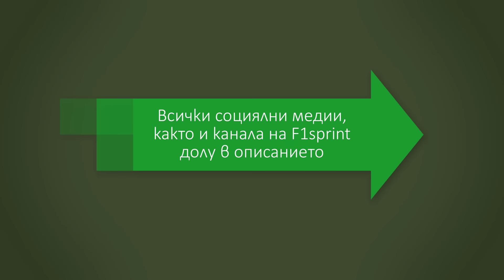Mineplex #3 - И ние не знаем какво правим + F1sprint [BG audio]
●Страници:
• Уроците на Crafty - в процес на правене

●Програми:
• Заснемане и Обработване
Camtasia 9

●Set-Up:
● Computer:
• Graphics Card: NVidia GeForce GT 630
• Processor: Intel Core i3 - 4130
• Motherboard: Asus H81-Plus
• RAM: 8 GB DDR3-1600 DDR3 SDRAM
• HDD_1: HGST HTS541010A9E680  (1 TB, 5400 RPM, SATA-III)
• HDD_2: ST1000DM003-1CH162  (1 TB, 7200 RPM, SATA-III)
• Case: Cooler Master Elite 335U

• Webcam - HP HD 4310 H2W19AA

• Headphones - Razer Kraken Neon Purple

• Monitor - ASUS VW195D

• Mouse - Aula Ghost Shark

• Mouse Pad - Aula Magic Pad

• Keyboard - Hama uRage Illuminated